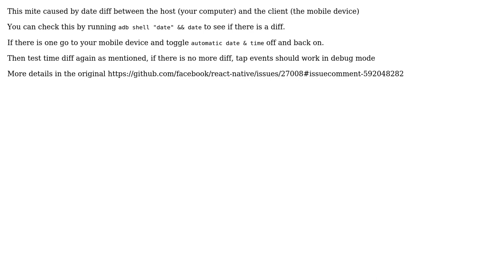React Native events do not work (2 Solutions!!)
React Native events do not work

With thanks & praise to God, and with thanks to the many people who have made this project possible! | Content (except music & images) licensed under CC BY-SA | Music | Images & others | With thanks to user SmoggeR_js user jasamer user Blue Bot and the Stack Exchange Network Trademarks are property of their respective owners. You are responsible for your own actions.